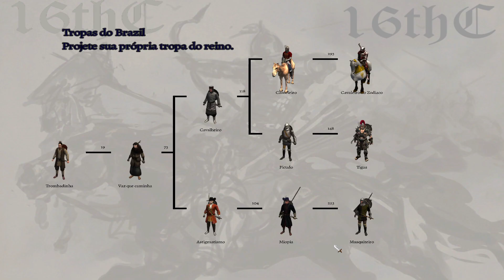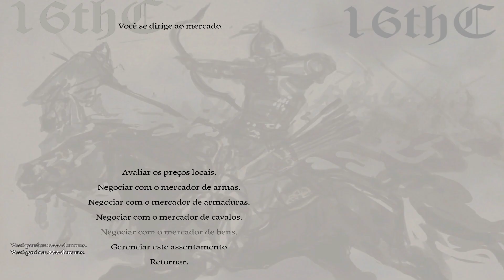Reformulando as tropas e testando no cerco - 16th Century 1.8.2 #40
Que tal se tornar o imperador mundial? Dominar o mundo inteiro, criar suas próprias tropas, casar, conspirar para assumir um trono, guerrear contra
bandidos, barbaros, saqueadores, ajudar vilas ou até mesmo ser o vassalo mais leal para qualquer pais que vc preferir no Seculo 16, então
é só baixar e jogar um dos maiores mods de Mount & Blade Warband, 16th century Nations in War 1.8.2 está mais lindo e otimizado do que nunca,
se é aventura e muitas horas de diversão este é o mod que vc procura.

Requisitos Minimos

*Ter o Mount&Blade Warband Instalado
*So: Windows® XP
*Processador: Intel Pentium 4 2.0 GHz or AMD 2.5 GHz
*Memoria: 512MB RAM
*Placa de Video: 3D graphics card with 64MB RAM
*Espaço no HD: 100 MB available space
*Som: Standard audio

*Este mod ja vem com tradução para pt-br, é só mudar nas opções do jogo.

E segue no Instagram tbm para ficar sabendo em primeira mão de tudo:

Musica da Intro: March On
Música Final: Moskito